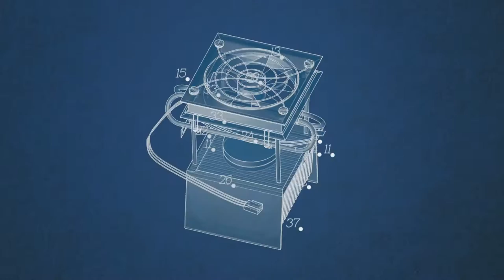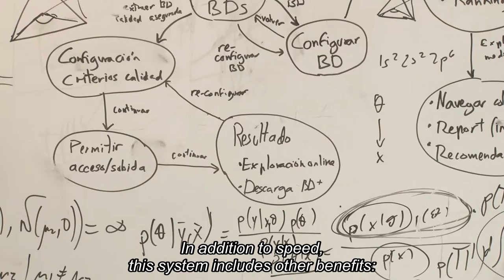VolBrain, análisis de imágenes de resonancia magnética del cerebro - Banco de patentes UPV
Investigadores de la Universitat Politècnica de València y el Centro Nacional para la Investigación Científica de Francia (CNRS, en sus siglas en francés) han desarrollado volBrain ), una nueva plataforma on line gratuita que permite un análisis automático, rápido y detallado de imágenes de resonancia magnética del cerebro.

De este modo, volBrain facilita a científicos de todo el mundo la obtención de información cerebral clave para el avance en la investigación sobre patologías neurológicas. En tres meses que lleva en funcionamiento, ha procesado más de 1.500 casos procedentes de más de 70 universidades, centros de investigación, clínicas y hospitales de los cinco continentes. Hoy se procesan alrededor de 30 casos al día, si bien el sistema tiene capacidad para procesar hasta 500 casos diarios.